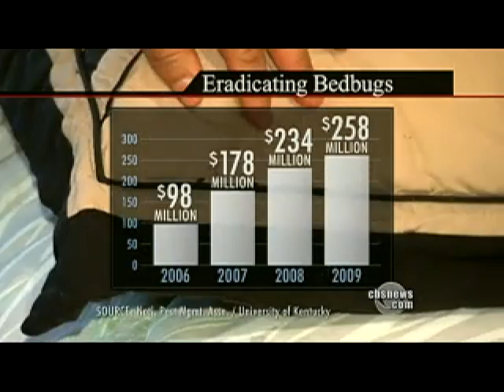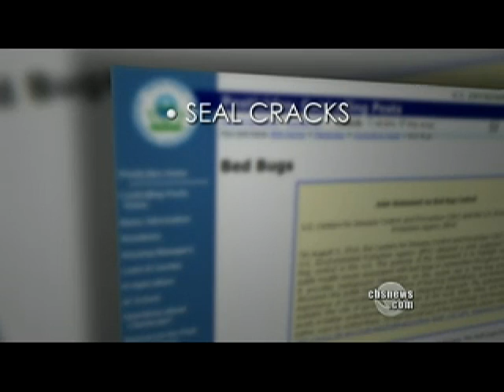The Bed Bug Epidemic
The infestation of bed bugs has caused havoc in dozens of cities across the nation.  As Cynthia Bowers reports, an effective pesticide has been banned by the Environmental Protection Agency.